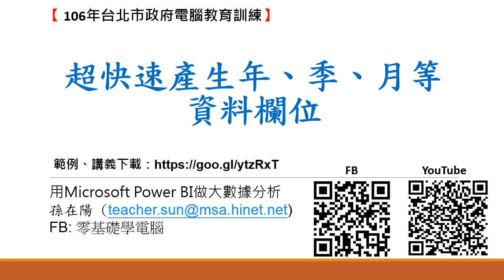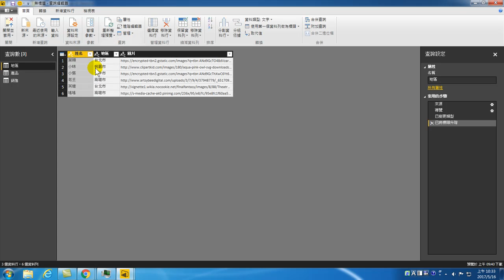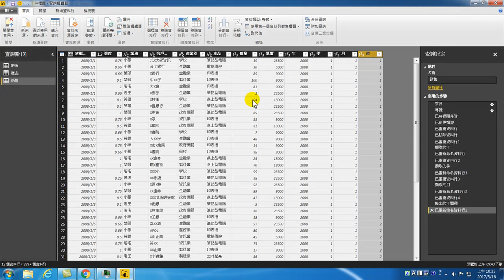用Microsoft Power BI做大數據分析:11.超快速產生年、季、月等資料欄位